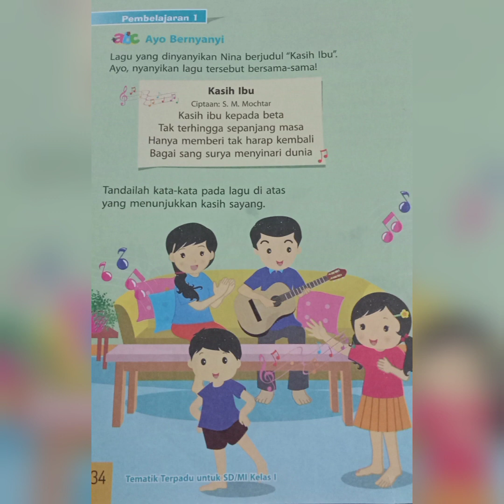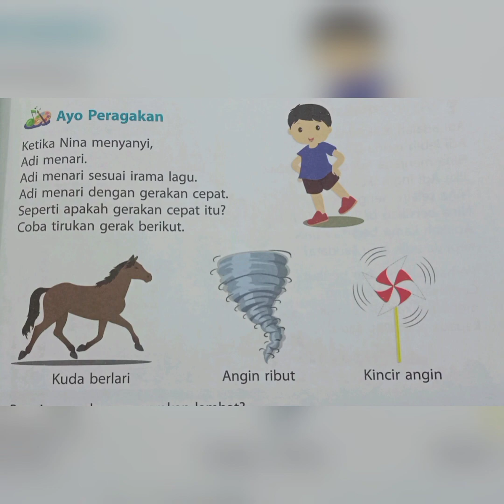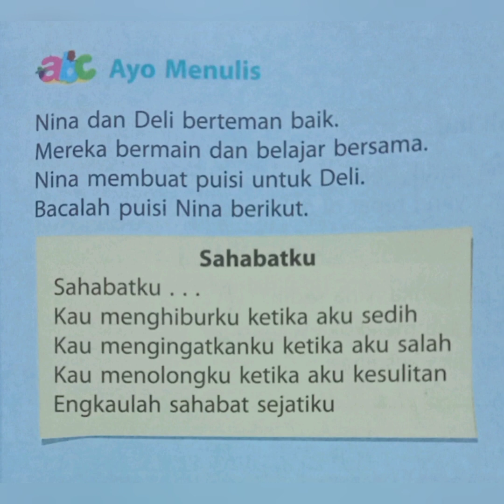Tematik Kelas 1 Tema 2 Subtema 2 Pembelajaran 1 dan 2